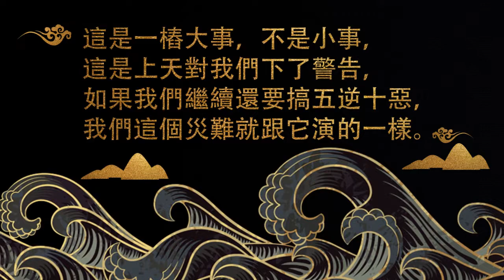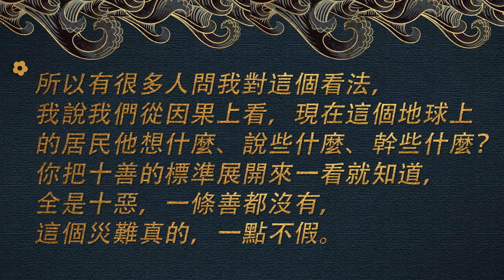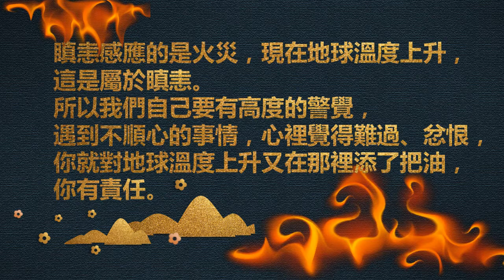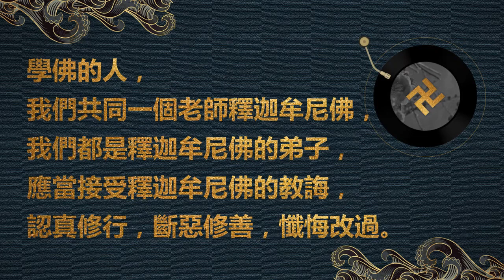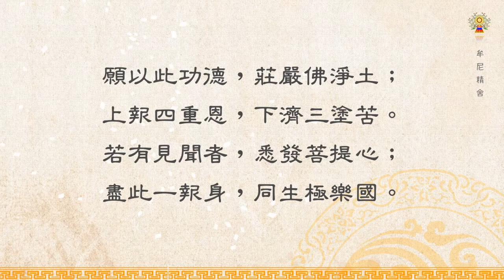淨空法師法語精華─祈聚善念救地球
災難能不能救？全世界佛弟子要都能夠這樣做法，認真修行，斷惡修善，懺悔改過，這地球能不能得救？請觀賞影片: 淨空法師法語精華─祈聚善念救地球。